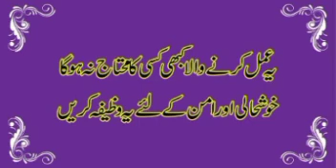Ye Amal Karnay Wala Kabhe Kisi Ka Mohtaaj Nahe Hoga, Khush Haali Or Aman Kay Liye Ye Wazeefa Karain.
Ye Amal Karnay Wala Kabhe Kisi Ka Mohtaaj Nahe Hoga, Khush Haali Or Aman Kay Liye Ye Wazeefa Karain. by Raza  qadri